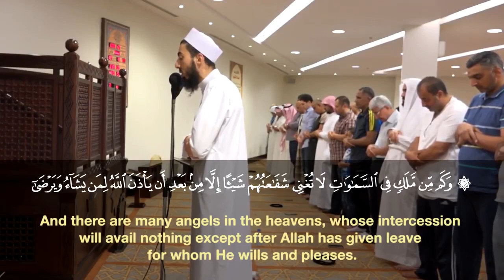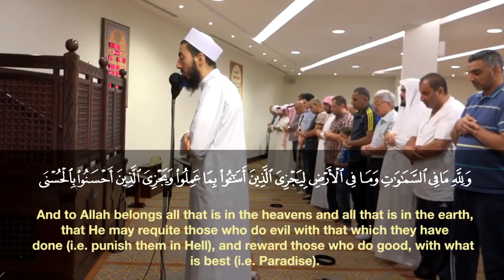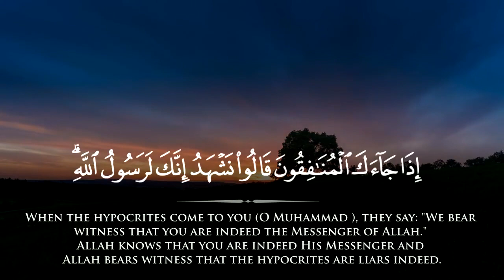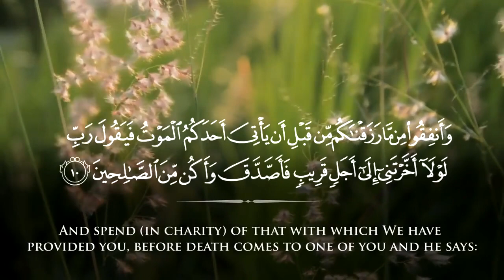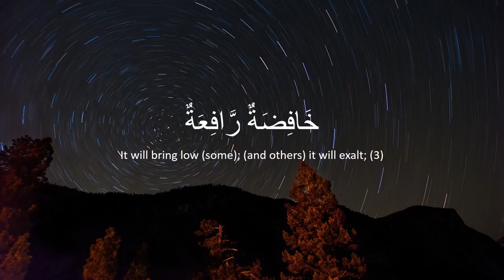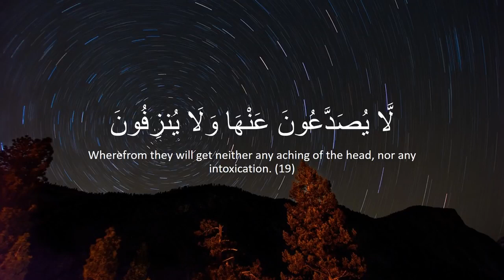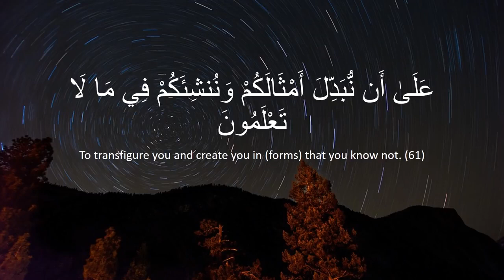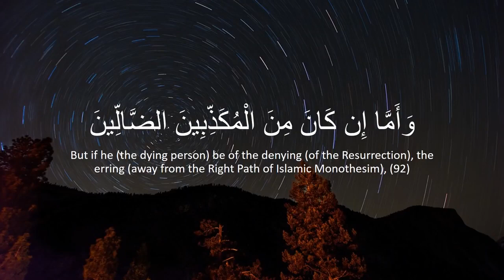Quran for Stress Relief and Sleep - Fahad Aziz Niazi Compilation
This video is designed to help deepen your understanding of the Quran and certain chapters. Pay attention and gain wisdom from these words. I made this compiled video to also help people with anxiety or insomnia to feel at ease and be able to sleep.

I made this because i love his recitations but never found a video long enough to listen to so that i could leave it on in the background while i sleep.

Donations will help me produce more quality content and on a more regular basis, my goal is to produce daily content about various Islamic topics and neglected sunnah. If you do donate, I deeply appreciate it and I hope you will be rewarded through the work that I put out and that it would be an ongoing charity of spreading beneficial knowledge for me and for yourself. Whether you donate even a pound or less or more, Thank You and remember no biddah, no music, no bad manners, and only the remembered and ForgottenSunnah :)

Order of Quran Surahs: [Timestamps available in comments]

An Najm
Al Qamar
Az Zumar
Al Mujadila
Al munafiqun
Ar Rahman
Al Hujurat
Al Waqia
Al Fatiha

Let me know if you have any video requests and sub to help me out :)